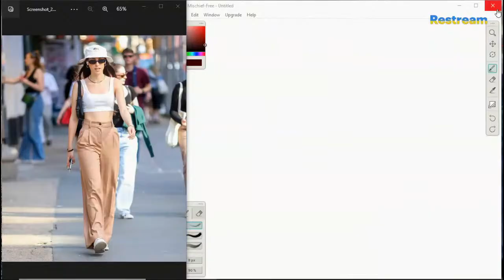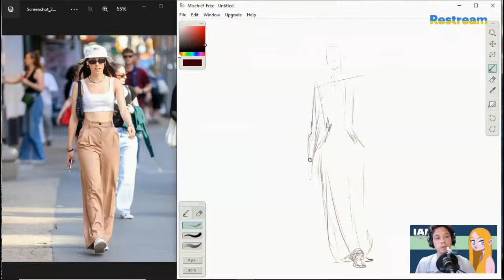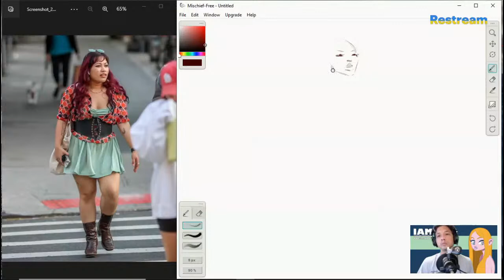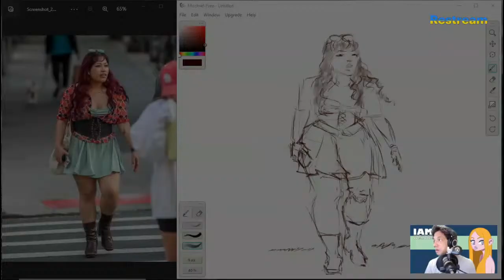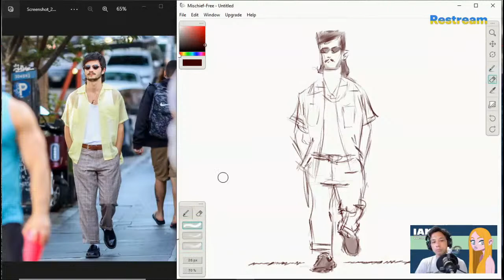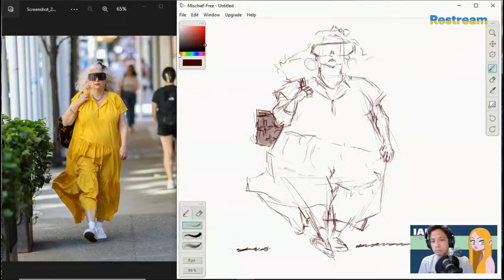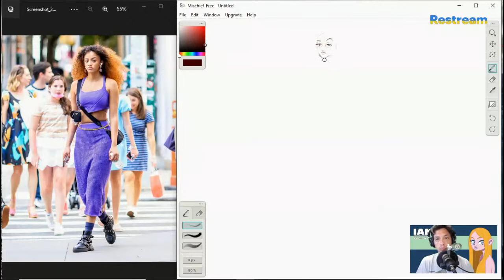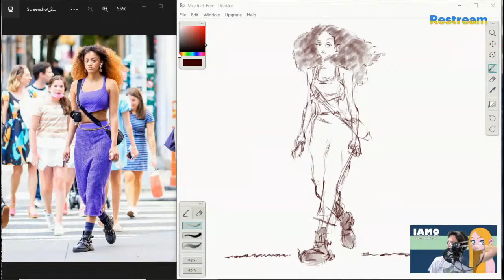Draw With Me! People Sketching ️️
IAMO (Ismael Alejandro Moreno Ozuna) | Cartoonist & Character Designer

Commission Me! Hire me for freelance work!

• Twitch Emotes
• Character Design
• Cartooning
• Editorial
• Humor
• Publishing
• Licencing